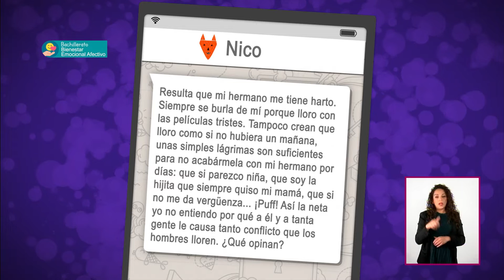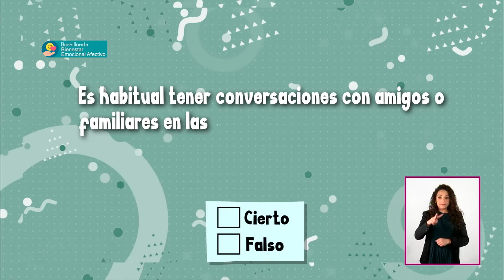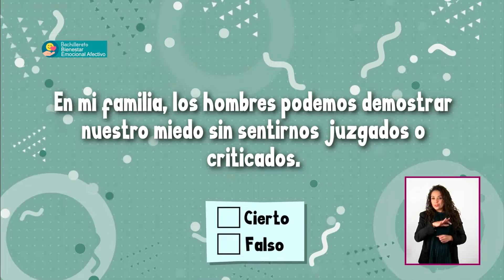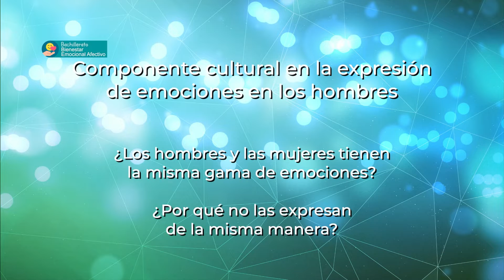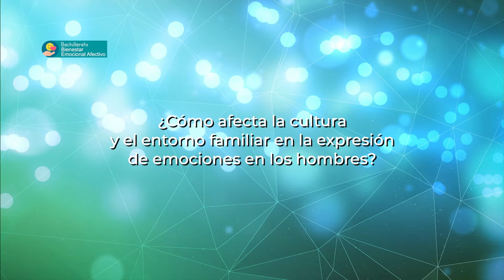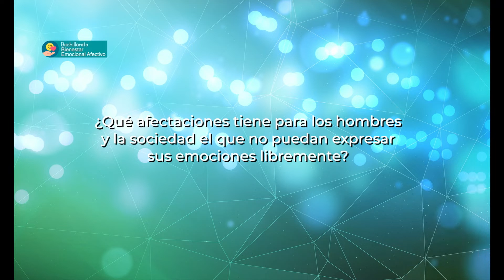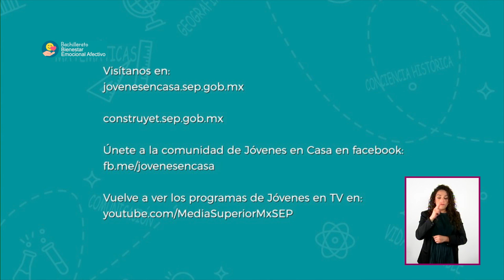T3 » Bachillerato » Bienestar Emocional Afectivo » Los hombres no lloran